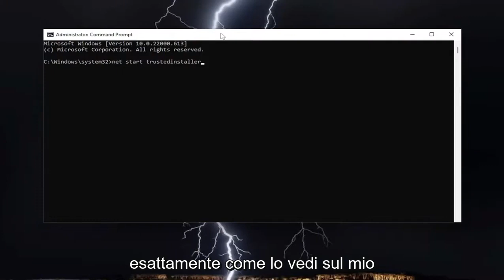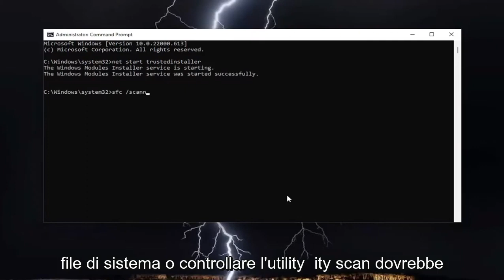Correzione: la protezione delle risorse di Windows non può eseguire l'operazione richiesta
La protezione delle risorse di Windows non è riuscita ad avviare il servizio di riparazione FIX

È possibile che tu abbia già riscontrato il messaggio sul tuo computer che dice che "La protezione delle risorse di Windows non ha potuto avviare il servizio di riparazione". Questo può essere risolto utilizzando i suggerimenti presentati qui.

Se ricevi Protezione risorse di Windows non è possibile avviare il servizio di riparazione, quando vai su Esegui sfc /scannow o Controllo file di sistema in Windows 11/10, allora questo tutorial potrebbe essere in grado di aiutarti.

Problemi risolti in questo tutorial:
Impossibile avviare la protezione delle risorse di Windows
la protezione delle risorse di Windows non ha potuto avviare il servizio di riparazione
la protezione delle risorse di Windows non è riuscita ad avviare il servizio di riparazione offline
Windows Resource Protection non ha potuto avviare l'operazione richiesta
la protezione delle risorse di Windows non è riuscita ad avviare il servizio di riparazione Windows 11
la protezione delle risorse di Windows non è riuscita ad avviare la correzione del servizio di riparazione
la protezione delle risorse di Windows non ha potuto avviare la riparazione